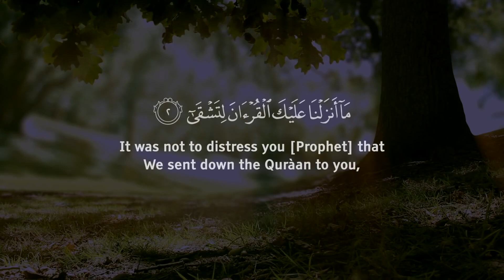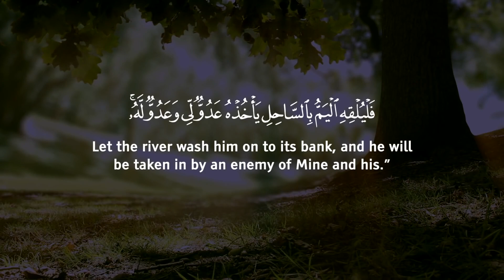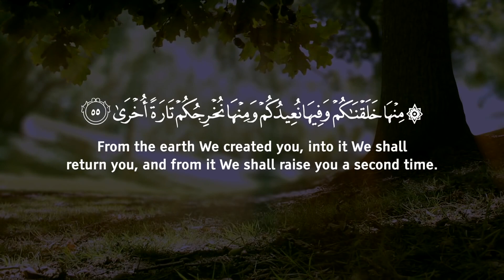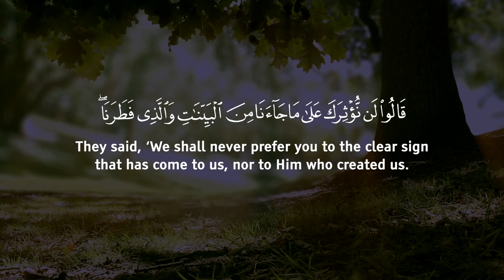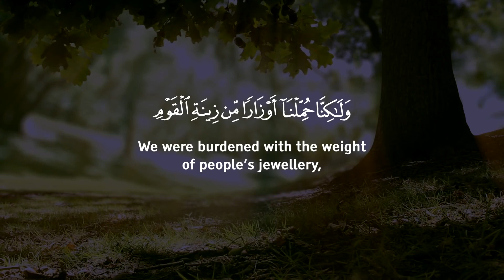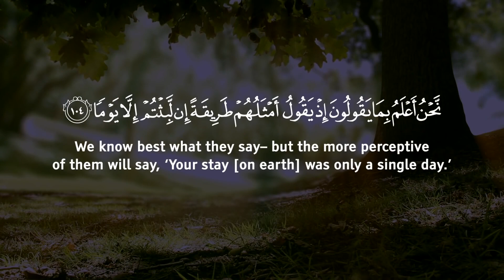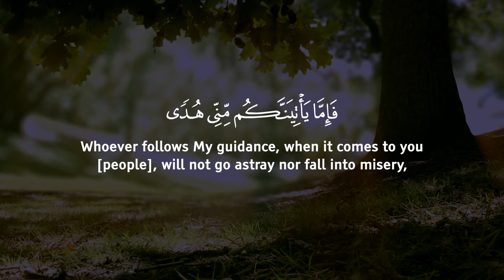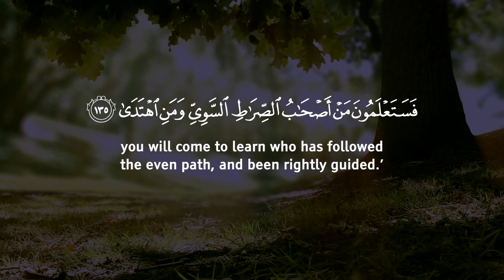Very emotional and calming recitation of Surah Taha سورة طه with english translation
Very emotional and calming recitation of Surah Taha
Very emotional and calming recitation of Surah Taha  سورة طه
emotional and calming recitation of surah taha omar hisham